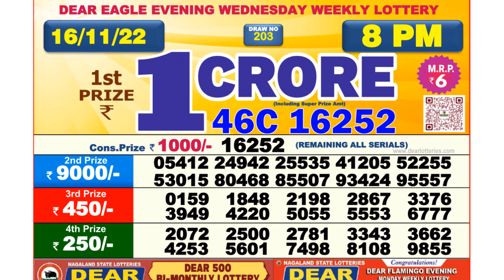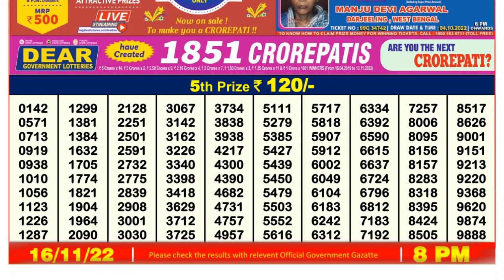🔴 Lottery Sambad Live 08:00pm 16/11/2022 Evening Nagaland State Dear Lottery Result Pdf Download